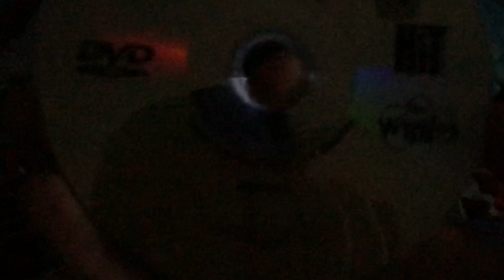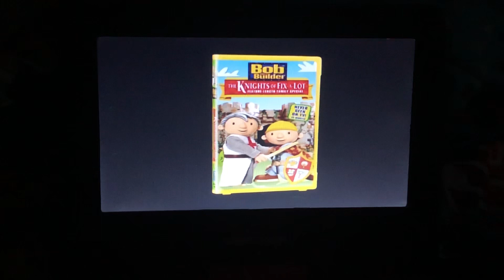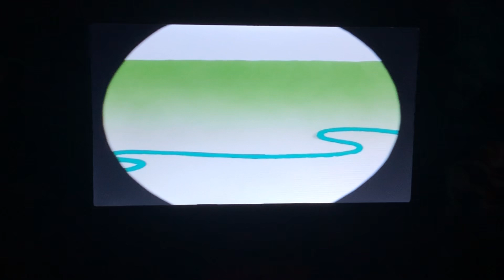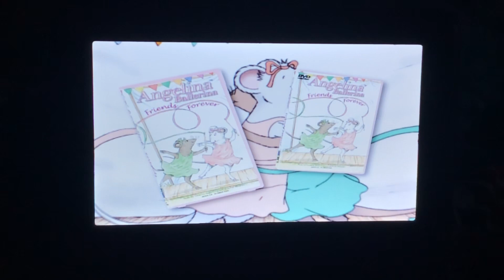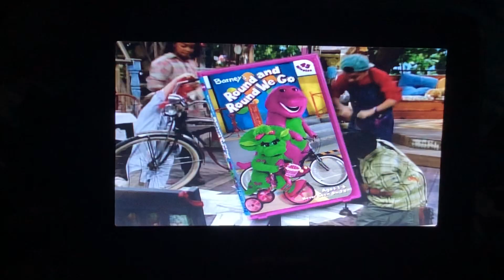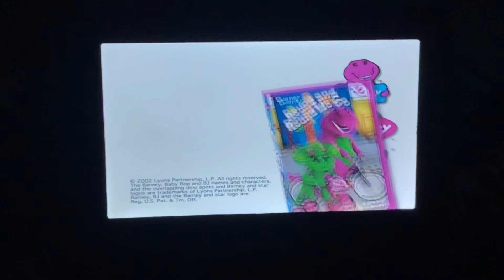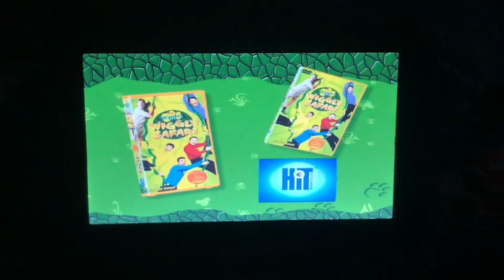Opening to the wiggles magical adventure a wiggly movie 2003 DVD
DVD menu
FBI warning
Attention screen
Bob the builder Knights of fix the a lot trailer
Kippers play time trailer
Angelina ballerina friends forever trailer(UGH)
Barney round and round we go trailer(UGH)
The wiggles wiggly safari trailer
20th Century Fox logo
Intro
That’s it

Note: I hate Barney and Angelina ballerina but if you like it IRYO
Note2: it’s kind of strange that they put the 20th Century Fox logo I’m here hit entertainment wasn’t released by 20th Century Fox until 2006 it’s like they burned the VHS Version do you have the trailers come for us just like the some of the Bob the builder DVDs